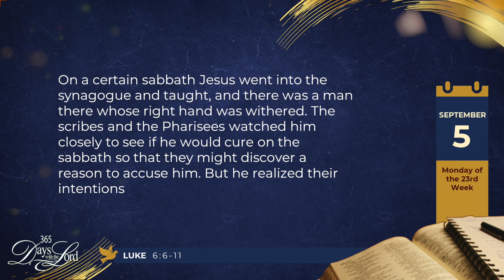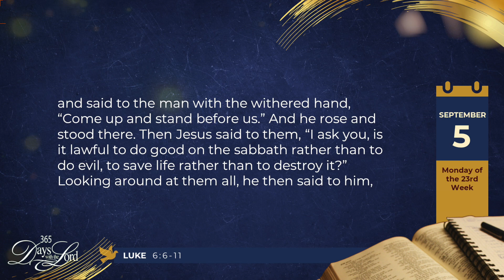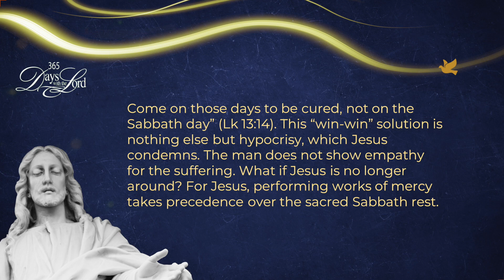365 DWTL | Monday of the 23rd Week in Ordinary Time | September 05, 2022